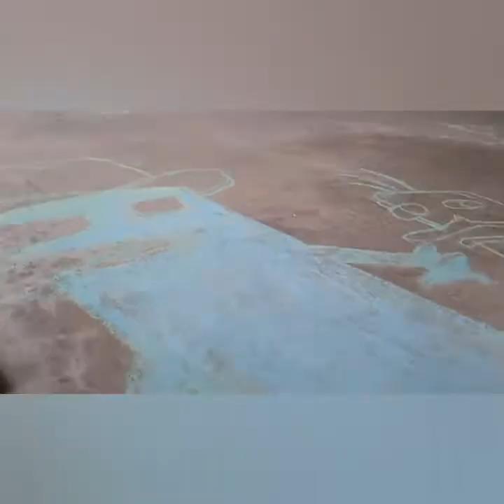full video/ process of Perry the platypus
Enjoy the full process of Lain's chalk art, originally over 50 minutes of unedited footage, cut down into 6 minutes for your viewing pleasure!
Request animals, chracters, landscapes, etc in the comments section!